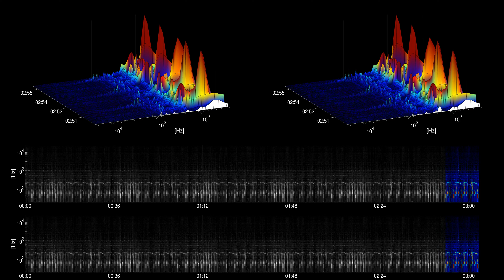[Free Music] Anthem - The Grand Affair | Hip Hop & Rap | Inspirational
Title: Anthem
Artist: The Grand Affair
Genre: Hip Hop & Rap
Mood: Inspirational
Instruments: Synth, Drums, Piano,